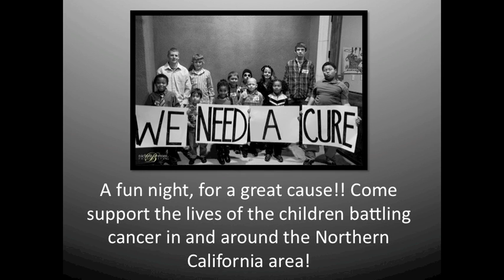Mr. Casa Roble Contestants